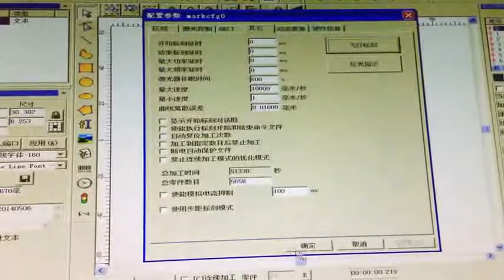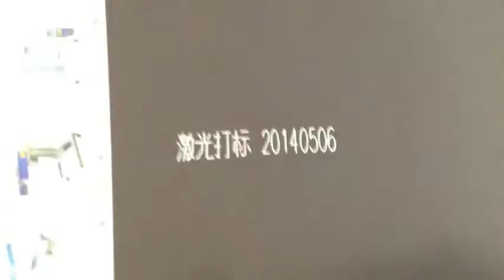fiber flight marking machine on the line